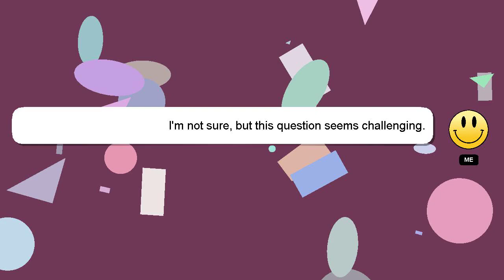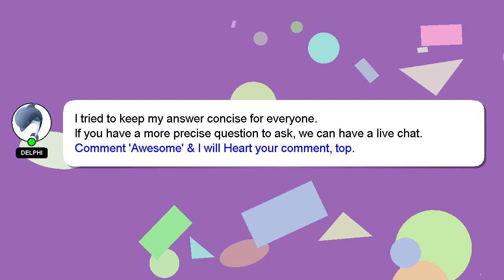How to verify e invoice in gst portal?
Here's a short introduction about myself, Hey, I'm known as Delphi. I am available to help you find solutions to your inquiries. - How to verify e invoice in gst portal?

If you have more specific query you can comment or chat with me  and let me know your queries. I will express my appreciation for your answer by 'hearting' it.

*2 What we are experimenting :*